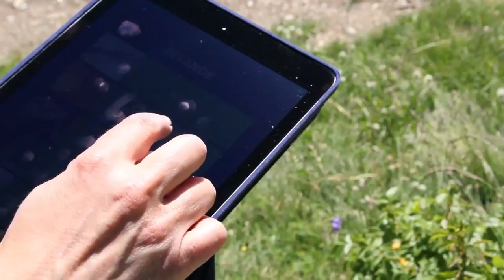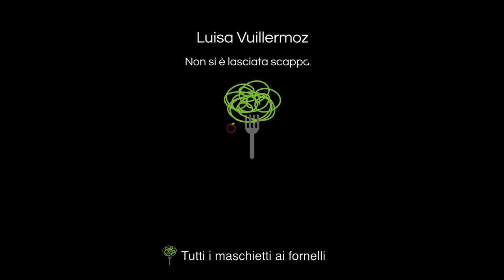Intervista a Luisa Vuillermoz - Progetto Una Buona Occasione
Intervista a Luisa Vuillermoz sul tema dell'acqua nell'ambito del progetto Una buona occasione